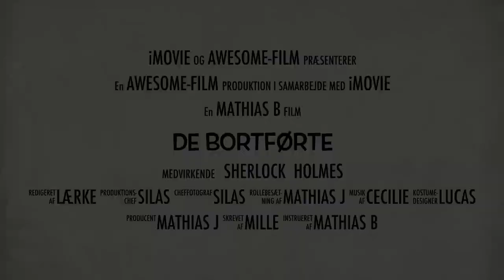De Bortførte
En Oscar film